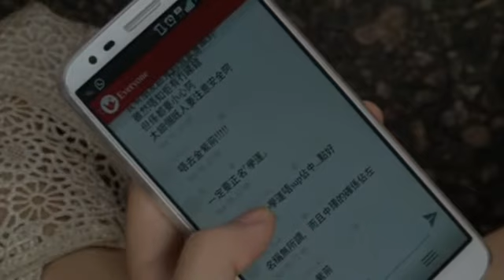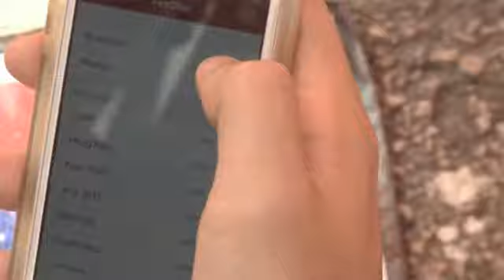Гонконгские протестующие массово загружают мессенджер от российских разработчиков (новости)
] С воскресенья более 100 тысяч гонконгцев загрузили бесплатное приложение Firechat, разработанное выпускниками мехмата МГУ. Мессенджер позволяет общаться в обход интернета в местах массового скопления людей. Используя Вluetooth и соединяясь с устройствами в радиусе до 70 метров, приложение помогает демонстрантам распространять информацию об организации акций и передвижениях полицейских.

Мобильные технологии — мощное оружие уличного протеста в Гонконге. Участники демонстраций научились общаться в обход интернета, подконтрольного китайскому правительству. Помогает им в этом мобильное приложение российских разработчиков. Firechat, созданный выпускниками мехмата МГУ, позволяет протестующим координировать свои действия и безопасно обсуждать планы демонстраций или передвижения полиции.

Китайские цензоры пытаются остановить распространение новостей о протестах в Гонконге. На материковой части Китая зачистка интернет-пространства во время массовых протестов — обычное дело. Но гонконгцы — жители региона с особым статусом — к такому не привыкли.

Протестующие требуют отставки главы гонконгской администрации и независимых от Китая местных выборов. Назначенный Пекином лидер отказался покидать свой пост. Десятки тысяч демонстрантов намерены оставаться на улицах дальше, требуя большей независимости региона.

С воскресенья, когда в некоторых районах Гонконга обрушился вай-фай, новый мессенджер установили более ста тысяч новых пользователей.

АННА ХО, УЧАСТНИЦА ПРОТЕСТА:

«Здесь есть функция, которая при включении Вluetooth показывает других пользователей рядом с тобой, так что можно общаться с теми, кто находится поблизости».

Разработчики говорят, что их приложение не предназначалось специально для организации митингов, но не удивлены такому его применению

МИША БЕНОЛЬЕ, СО-ОСНОВАТЕЛЬ КОМПАНИИ -РАЗРАБОТЧИКА OPEN GARDEN:

«Люди устанавливают это приложение в Гонконге для того, чтобы получать и распространять информацию между участниками протестов. Таким же образом оно может применяться во многих странах, как, например, было в Тайване во время студенческого движения подсолнухов. Мы не призываем людей использовать приложение специально для протестов, но в таких обстоятельствах оно становится средством подрывной технологии».